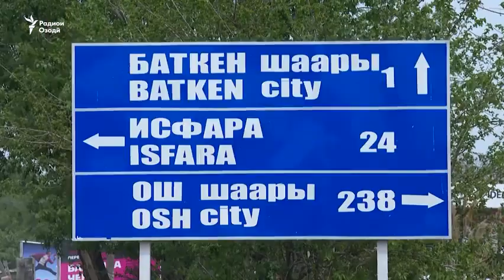Чӣ бояд кард, ки дар марз ҷанг нашавад?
Чаро насби дурбини назоратӣ дар Маркази тақсими об, дар марзи Тоҷикистону Қирғизистон, ба ҷанг кашид? Барои чӣ тақрибан 30 сол аст, ду кишвар наметавонанд, хатти марзро кашанду пеши роҳи ҷанҷолу даъвоҳо ва куштору харобкориҳоро бигиранд? Дар ниҳоят, роҳи ҳал кадом аст? Посухҳоро дар навор бинед.